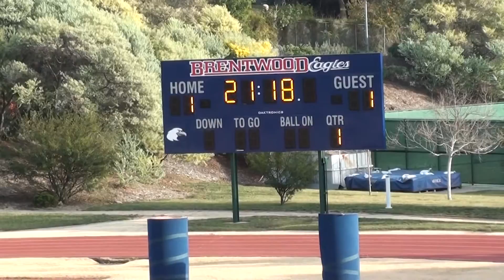1 14 16 Brentwood v Windward BVS